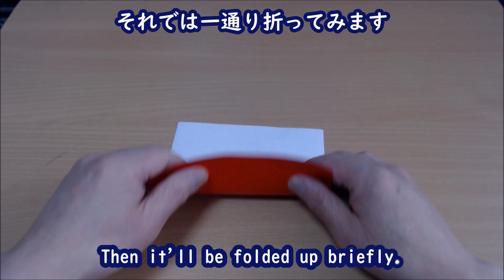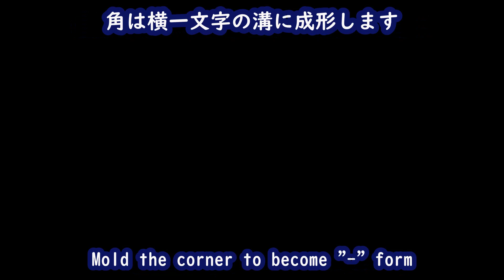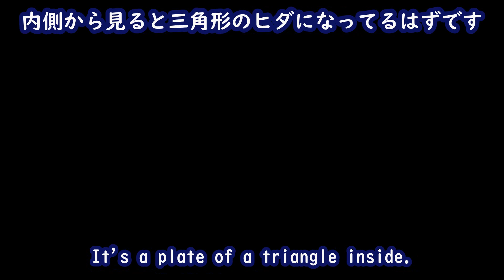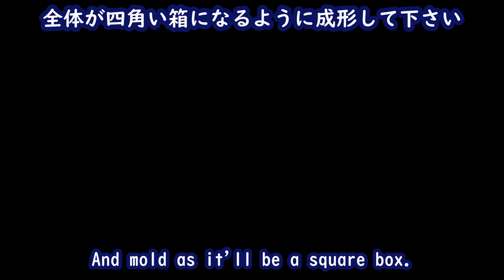世界一簡単な折り紙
２回折りたたむだけで完成するオリガミなんですが
紙鉄砲としても十分楽しめます